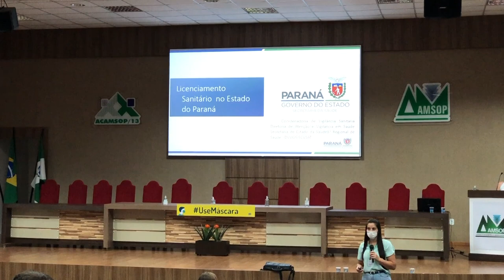Vigilâncias sanitárias são capacitadas na AMSOP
Saúde: O curso foi oferecido pela 8ª Regional de Saúde para qualificar as ações da Vigilância em suas diversas áreas de atuação.